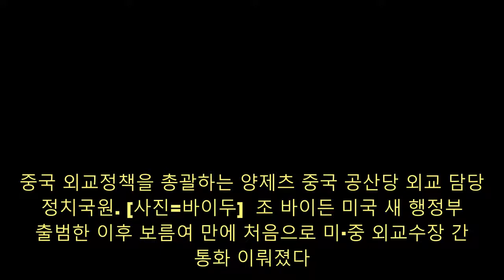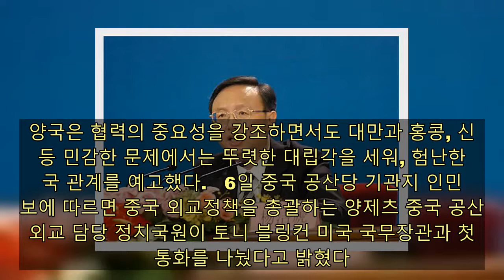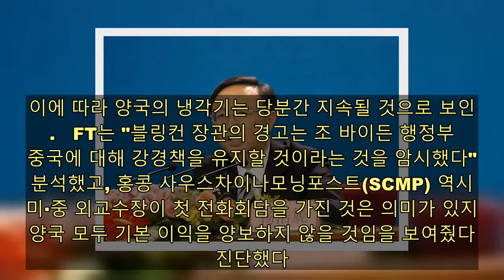美中 냉각기 지속되나...미·중 외교수장, 첫 통화부터 날선 공방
중국 외교정책을 총괄하는 양제츠 중국 공산당 외교 담당 정치국원. [사진=바이두]  조 바이든 미국 새 행정부가 출범한 이후 보름여 만에 처음으로 미·중 외교수장 간 통화 이뤄졌다. 양국은 협력의 중요성을 강조하면서도 대만과 홍콩, 신장 등 민감한 문제에서는 뚜렷한 대립각을 세워, 험난한 양국 관계를 예고했다.   6일 중국 공산당 기관지 인민일보에 따르면 중국 외교정책을 총괄하는 양제츠 중국 공산당 외교 담당 정치국원이 토니 블링컨 미국 국무장관과 첫 통화를 나눴다고 밝혔다.   양 정치국원은 첫 통화에서 "중·미 관계 발전은 양국 인민에 큰 이익을 가져다줄 뿐만 아니라 세계 평화·번영도 촉진할 것"이라면서 "양국 관계는 핵심적인 시기에 놓여있다"고 강조했다.   이어 중국 정부의 대미 정책은 고도의 안정성과 연속성을 유지하고 있다면서 "(중국은) 미국이 그동안 저지른 잘못을 바로잡고 중국과 충돌하지 않으며, 상호 존중, 협력 공영에 초점을 맞춰 이견을 조정해 중·미 관계를 안정적으로 발전시키길 촉구한다"고 전했다.   그러면서 대만 문제를 언급하기도 했다. 양 정치국원은 "대만 문제는 중·미 관계에 가장 중요하고 민감한 핵심 문제"라며 "미국은 '하나의 중국 원칙'과 중·미 3대 연합 공보(미중 간 상호 불간섭 및 대만 관련 감축 합의)를 엄격하게 준수해야 한다"고 밝혔다.   그는 "홍콩과 신장, 티베트 등 관련 문제는 중국 내정으로 어떠한 외부세력의 간섭도 용납하지 않는다"면서 "중국을 헐뜯으려는 그 어떤 모략도 실현될 수 없으며 중국은 국가 주권과 안전, 발전 이익을 확고히 수호할 것"이라고 목소리를 높였다.   블링컨 미국 국무장관[사진=AP·연합뉴스]  이는 블링컨 장관이 이날 "신장과 티베트, 홍콩 문제뿐만 아니라 대만해협을 포함한 인도·태평양 지역에서의 지역 안정과 규칙에 근거한 국제사회를 언급하며 중국에 책임을 묻겠다"고 밝힌 것에 대한 발언이다. 인민일보는 블링컨 장관의 대중국 압박 발언은 보도하지 않고 양제츠 정치국원의 강경 발언만 집중 보도했다.  로이터·파이낸셜타임스(FT) 등 외신에 따르면 블링컨 장관은 이날 미국이 신장과 티베트, 홍콩을 포함해 인권과 민주적 가치를 계속 지지할 것임을 강조했다. 또 대만해협을 포함해 인도·태평양지역 안정을 위협하고 국제사회 규칙을 무시하는 중국에 책임을 묻고자 동맹국 및 협력국과 협업하겠다고 재확인했다.  양국 외교수장은 미·중이 갈등하는 핵심 정치 현안에서 협의보다는 서로 입장차만 확인한 셈이다. 이에 따라 양국의 냉각기는 당분간 지속될 것으로 보인다.   FT는 "블링컨 장관의 경고는 조 바이든 행정부가 중국에 대해 강경책을 유지할 것이라는 것을 암시했다"고 분석했고, 홍콩 사우스차이나모닝포스트(SCMP) 역시 미·중 외교수장이 첫 전화회담을 가진 것은 의미가 있지만 양국 모두 기본 이익을 양보하지 않을 것임을 보여줬다고 진단했다.   한편, 조 바이든 대통령은 취임 후 시진핑 중국 국가주석과 아직까지 통화하지 않고 있다. 이는 세계 주요국가 중에서 유일하다. 앞서 백악관은 바이든 대통령이 일본과 한국, 호주 등 아시아 권역의 핵심 동맹국 정상들과의 통화를 하기 전까진 시 주석과의 통화를 할 계획이 없다고 밝힌 바 있다.